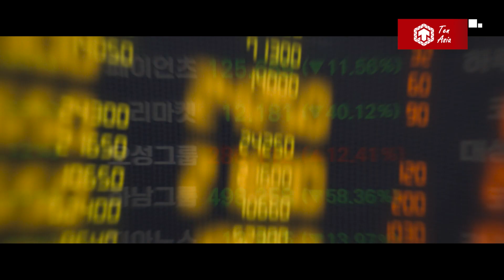TOP 8 DỰ ÁN PHIM HÀN ĐƯỢC MONG ĐỢI NHẤT CUỐI NĂM 2022 | Ten Asia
Cre:
- Content Writer: T.H
- Audio: Mai
- Video Editor: Bảo
Hàng loạt các dự án phim truyền hình Hàn Quốc được đầu tư công phu, tỉ mỉ cùng dàn diễn viên tài năng mặc dù chưa lên sóng mới chỉ tung trailer hay teaser nhưng đã khiến các mọt phim đứng ngồi không yên. Còn chần chờ gì nữa hãy cùng Ten Asia chúng mình điểm danh những bộ phim được mong chờ lên sóng nhất nửa cuối năm 2022 này nhé

Ten Asia - Kênh thông tin giải trí cung cấp những bảng xếp hạng Top 10, đánh giá, thông tin chất lượng về Phim ảnh châu Á, Idol, Kpop.